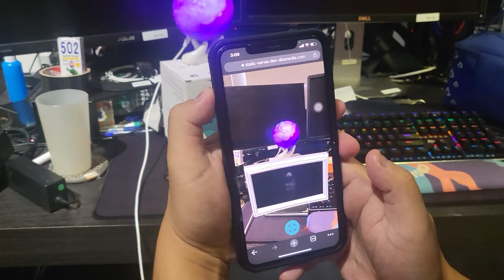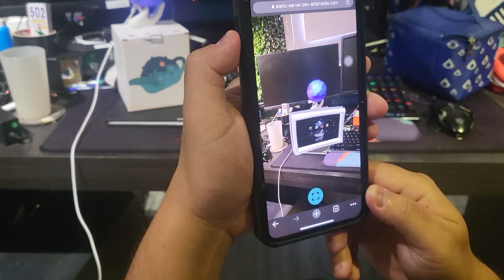[ALTA MEDIA] Gift Box WebAR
Gift Box WebAR – an application that combines reality technology (AR) and a web browser, helping to create a unique and engaging experience for the gift recipient. This is an innovative way to merge the virtual world with the real world by using the mobile device camera to look at the actual model and see the virtual content displayed on that screen. On the gift box with a specially designed image or with an AR code and the gift recipient scans the AR code on the gift box with the phone camera through the mobile phone's wedAR browser, the content will be displayed on the screen, be it images, videos, custom messages, or special effects. Gift Box WebAR brings a unique experience to the gift recipient that makes a strong and unforgettable impression.